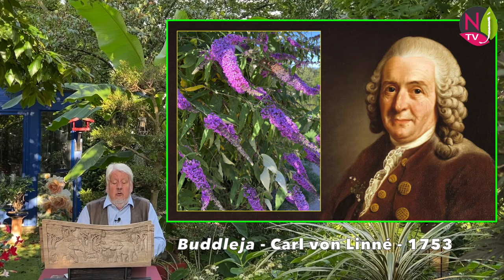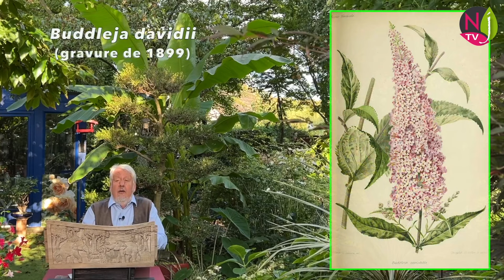ARBRE À PAPILLONS PEUT-ON ENCORE CULTIVER CET ARBUSTE DANS NOS JARDINS… Le Quotidien du Jardin N°249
NewsJardinTV, la chaîne passion des plantes, des jardins, de la botanique, de la nature et du jardinage, est heureuse de vous accueillir dans le jardin de Nicole et Patrick Mioulane, pour le numéro 249 de son émission journalière : « Le Quotidien du Jardin ».
Les Ailes d’Ange nous pose la question suivante :
J’aimerai bien planter dans mon jardin un arbre à papillons, mais mon entourage me déconseille cette plante sous le prétexte qu’elle ne serait pas écologique. Pouvez-vous m’expliquer pourquoi et me donner votre avis…
 « Arbre à papillons » est le nom couramment donné à Buddleja davidii. Patrick présente en détail l’origine du nom, la botanique et l’histoire de la plante.
 Buddleja davidii est un arbuste vigoureux atteignant 5 m de haut, dont les branches de section quadrangulaire ont un port arqué. L'écorce brun pâle se fissure profondément avec l'âge. Les jeunes pousses recouvertes d'un indumentum dense.
 Les feuilles caduques (semi-persistantes dans les climats doux), opposées, lancéolées, aux bords légèrement dentés, mesurent 10 à 30 cm de long, tomenteuses dessous lorsqu'elles sont jeunes, elles sont vert foncé et rugueuses à la face supérieure.
 Les toutes petites fleurs hermaphrodites, tubulaires, bleues, lilas, violettes, roses ou blanches avec une tache orange au cœur, sont réunies en panicules terminales de 20 à 40 cm de long, au parfum de miel. Elles s’épanouissent en été durant environ 6 semaines.
 Ces fleurs sont très nectarifères. Elles sont donc mellifères et attirent les abeilles, mais surtout les papillons : principalement les « petites tortues » (Aglais urticae), les vulcains (Vanessa atalanta) et les paons de jour (Inachis io)
 Il faut savoir que les larves de nos papillons indigènes ne se nourrissent pas des feuilles du Buddleja davidii. Dans les zones colonisées par cette espèce les plantes hôtes dont les chenilles ont besoin ont tendance à disparaître ce qui est une menace pour les lépidoptères mais aussi pour les oiseaux qui ses nourrissent des chenilles (effet papillon…).
 Les très nombreux fruits en capsules de Buddleja davidii renferment un grand nombre de graines, chaque plante en produisant environ 3 millions par an (plus de 40 000 par inflorescence !). Elles possèdent une grande faculté germinative (plus de 80 %) et peuvent rester dormantes dans le sol durant 3 à 5 ans.
 Buddleja davidii est considéré comme une espèce envahissante ou « mauvaise herbe nuisible » dans un certain nombre de pays de régions tempérées, notamment la France, où il peut se propager sur les terres ouvertes et dans les jardins.
 Le Buddleia peut fleurir et fructifier dès la première année. Il se développe plutôt dans les sites ouverts et perturbés comme les voies de chemin de fer, les bords de routes, les murs, les falaises, les chantiers, les friches et les ruines. Il colonise surtout les bords de cours d’eau jusqu’à plus de 2 000 m d’altitude. On le retrouve parfois en forêt.
 Les peuplements denses de Buddleia concurrencent la végétation autochtone du bord des cours d’eau et empêchent la reproduction et l’installation d’autres espèces d’arbres et d’arbustes. Les plants, superficiellement enracinés, sont facilement emportés lors des crues, et provoquant l’érosion des berges.
 Il existe environ 180 cultivars de Buddleja davidii, dont certains ont un port nain et ne dépassent pas 1,5 m. Toutes les obtentions récentes sont des formes stériles ou très peu fertiles (moins de 2 % de graines viables) pour éviter tout risque de propagation indésirable.
 • Buddleja “Lochinch” (B. davidii x B. fallowiana) est un hydride stérile dont les parents sont originaires de Chine. Il a l’apparence du Buddleja davidii et résiste tout aussi bien au froid et à la sécheresse. Port compact, de 1,50 à 2 m de haut, jeunes pousses gris argenté. Fleurs bleu violacé en grappes de 15 à 30 cm. Convient à la culture en bac.
Deux espèces originales à découvrir :
 • Buddleja alternifolia, se distingue des autres par des feuilles alternes comme l’indique son nom d’espèce. Les fleurs lilas pourpre sont portées en grappes courtes légèrement parfumées. Il mesure de 3 à 4 m de haut.
 Dans le Midi, on pourra aussi cultiver le Buddleja globosa, originaire du Chili et du Pérou, plante à feuillage semi-persistant au port dressé, dont les feuilles ridées sont de couleur fauve au revers. Les fleurs en boules jaune orangé apparaissent en mai et juin. Il supporte jusqu’à -6 °C environ.

Merci d’avoir suivi cette émission journalière. Nous espérons que notre vidéo vous aura plu. Notre équipe vous souhaite de passer d’agréables moments et vous donne rendez-vous dès demain soir pour un nouveau numéro de notre émission « LE QUOTIDIEN DU JARDIN ». C’est sur NewsJardinTV et nulle part ailleurs !
Dans la prochaine émission, Patrick répondra à cette question :
L'automne arrive à grand pas et j'aimerai planter un plaqueminier. Quelle variété me conseillez-vous ? Variété à fruits astringents ou non astringents ? J'habite en Ile-de-France.